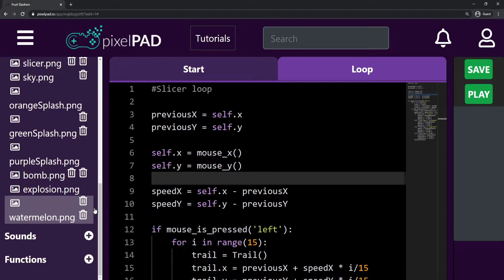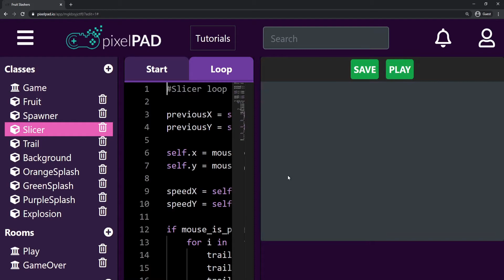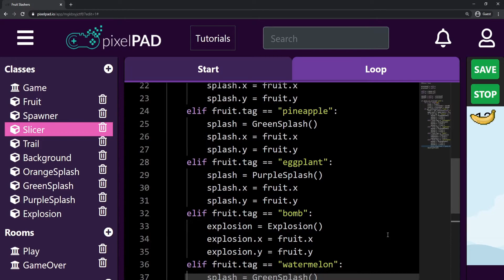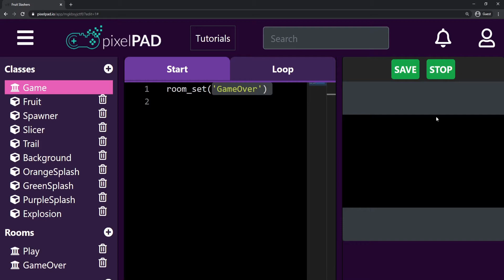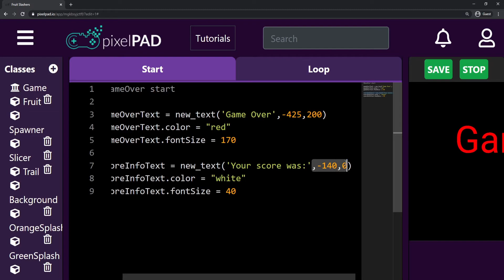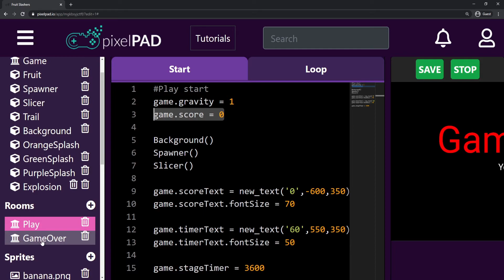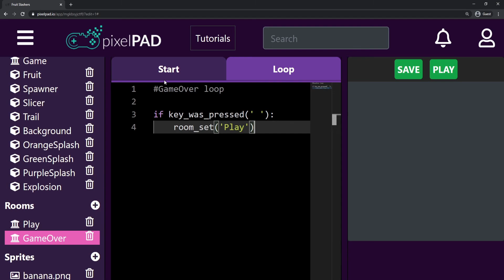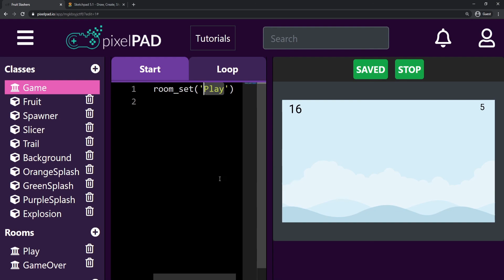PixelPAD Tutorial: Fruit Slashers #14 - A New Fruit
Learn Python by creating a Fruit Ninja like game on PixelPAD

Are you ready to learn Python and create your own games? In this course we are going to create a Fruit Ninja like game on PixelPAD, a web-based IDE. Everything you will need is a computer connected to the internet.

At the end of this course we will have coded our fully working Fruit Slashers game, containing 5 fruits, a bomb, main menu and game over screens, sound, stage timer, screen shake, score, and animations.

This course is going to teach you everything you need to start coding your own games:
- Programming Logic
- X & Y Coordinates
- Object Oriented Programming
- Conditions
- Loops
- Randomness
- Coding Best Practices
- Game Design